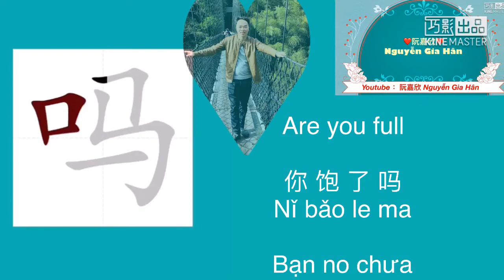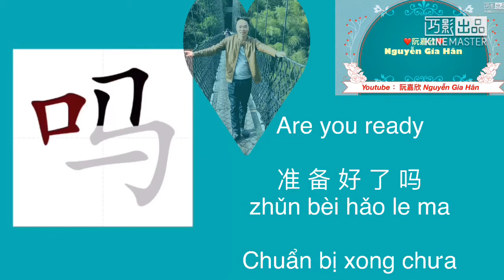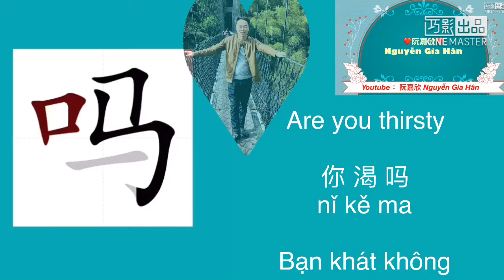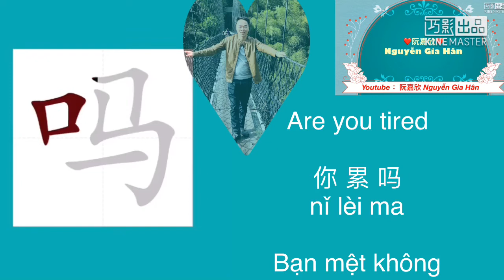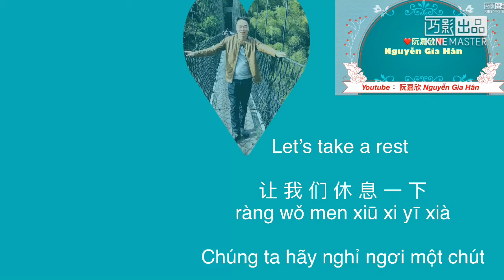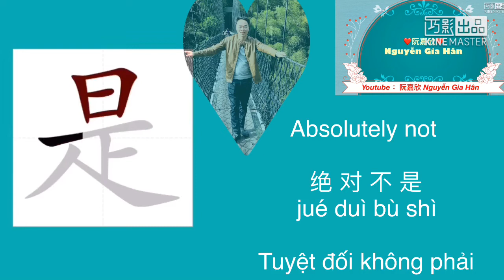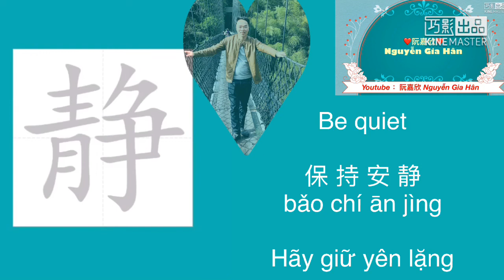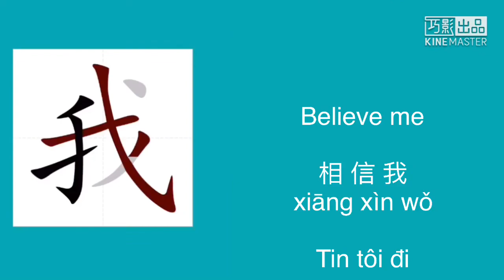学习中文和英文 ：Song ngữ Anh - Trung _ Những câu giao tiếp trong đời sống thực tế thường dùng P1⃣️5⃣️